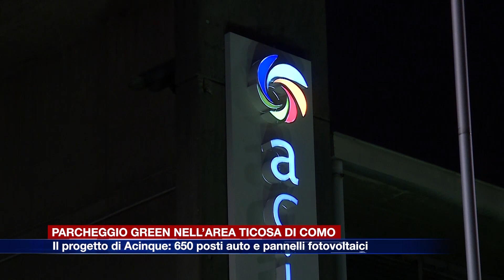Etg - Parcheggio green nell’area Ticosa di Como. Il progetto di Acinque